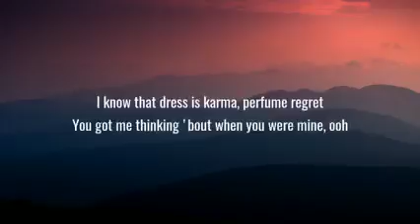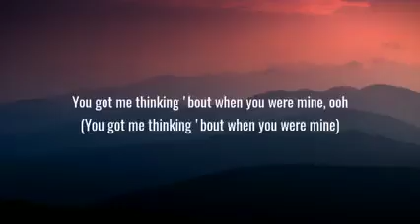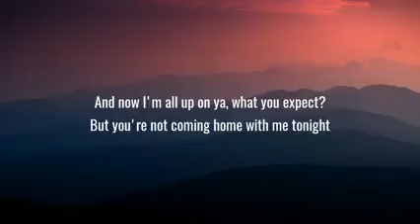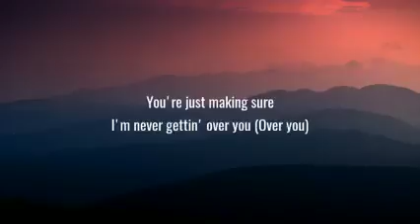charlie puth- attention ( lyrics)